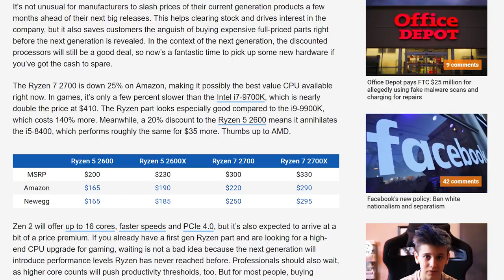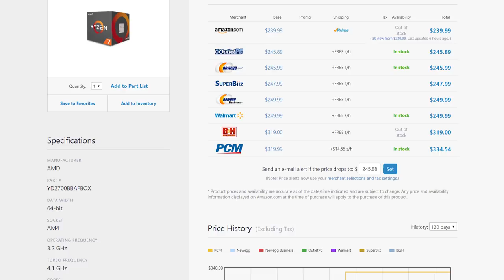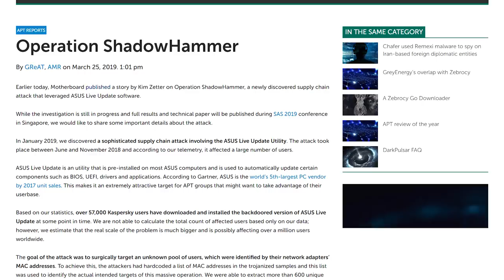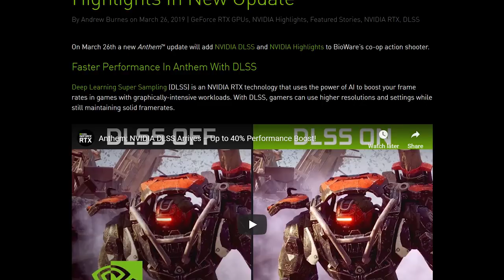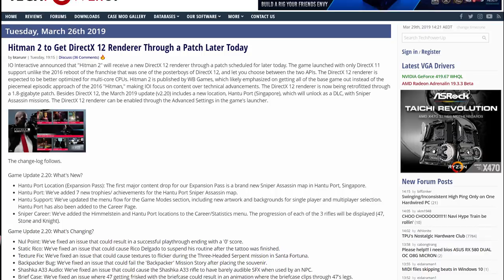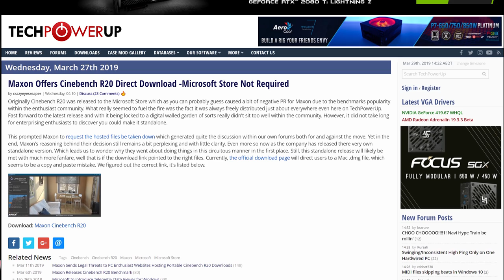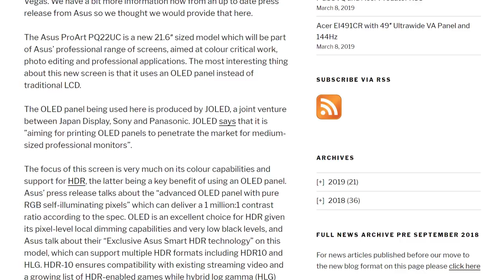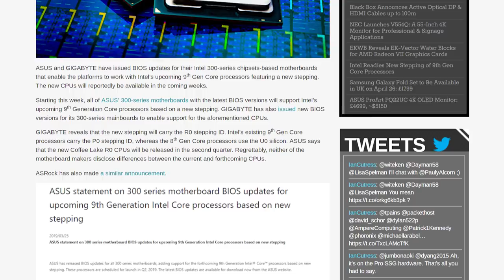News Corner | AMD Ryzen Price Cuts? Asus Gets Hacked, OLED Monitors are Expensive!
News Topics:
00:20 - 2nd-Gen Ryzen Price Drops
02:44 - Asus Live Update Tool Distributes Malware
04:25 - Anthem Gets DLSS
05:30 - Hitman 2 Gets DX12
06:07 - Cinebench R20
06:31 - Asus ProArt PQ22UC is Extremely Expensive
08:02 - Galax Introduces SSD with Heatpipes
08:37 - Intel Readying 9th-Gen Processors with New Stepping

News Corner 52 | AMD Ryzen Price Cuts? Asus Gets Hacked, OLED Monitors are Expensive!